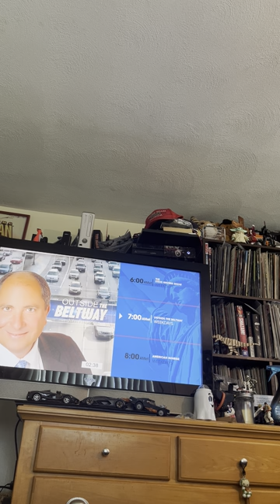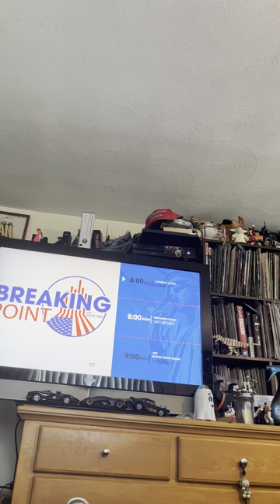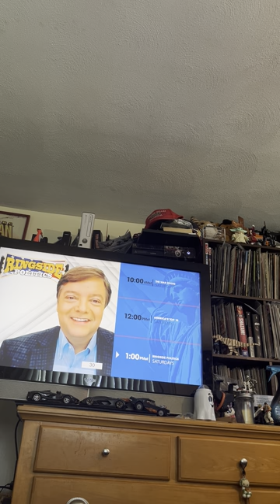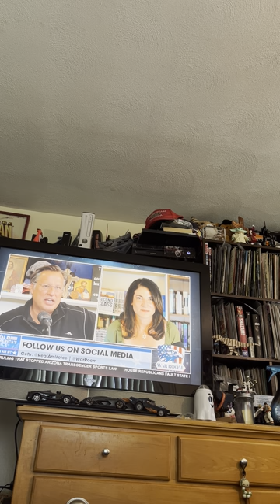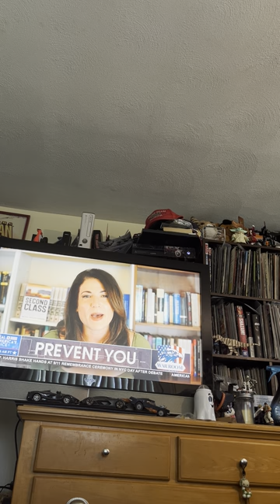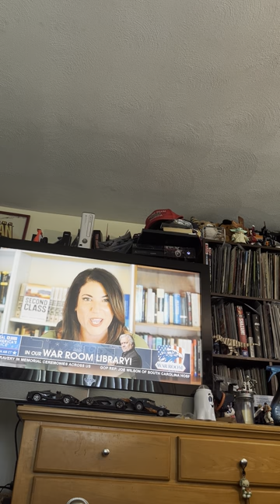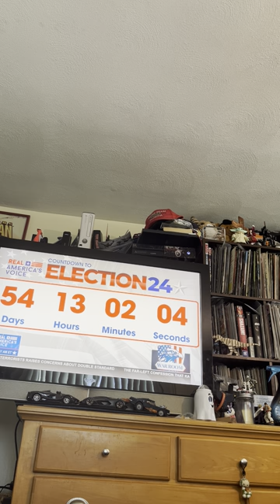September 11, 2024